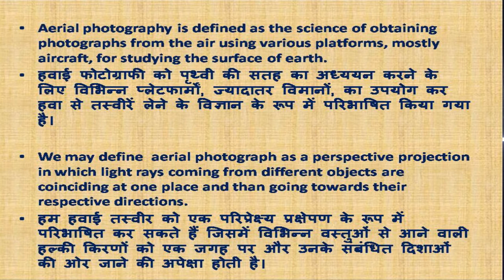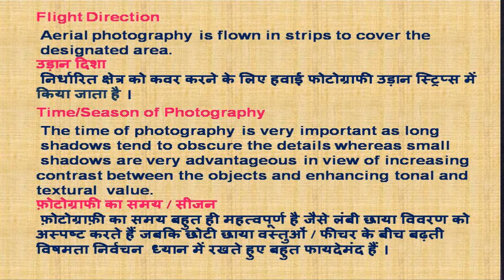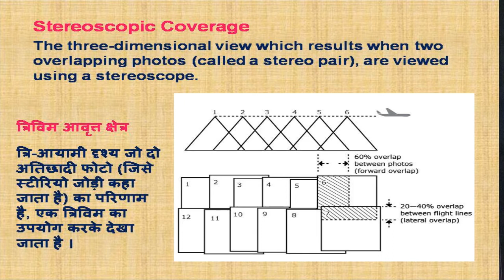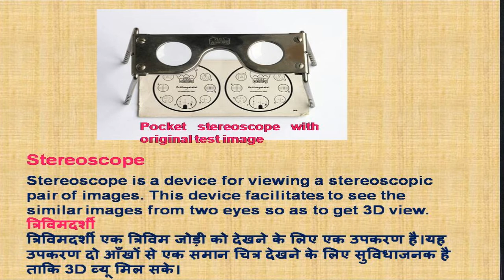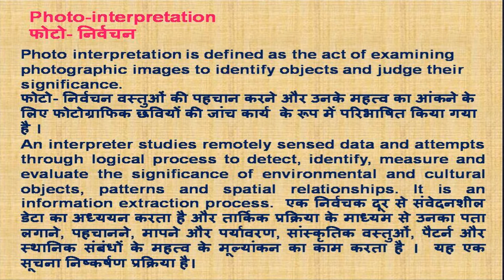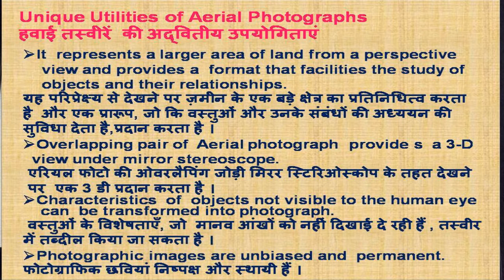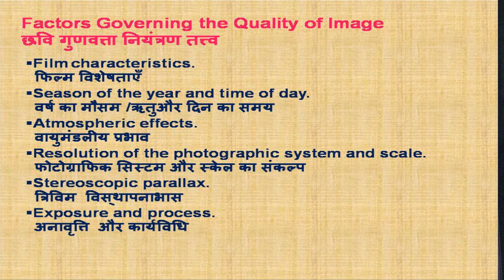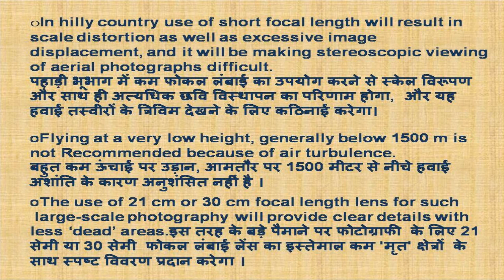Aerial Photography by Dr. D. N. Pant